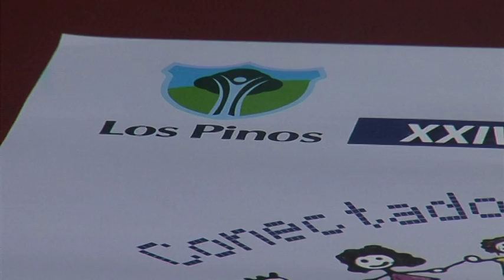Los Pinos oferta 5 grados medios en materia deportiva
El colegio Los Pinos ofertará el próximo curso 5 nuevas enseñanzas deportivas. Se trata de grados medios para conseguir la titulación de entrenador en distintas disciplinas, algunas de ellas únicas en Andalucía, caso de atletismo. El periodo de matriculación permanecerá abierto desde marzo hasta septiembre.